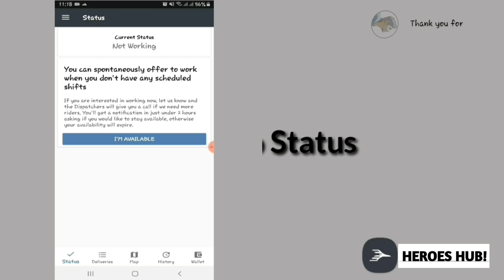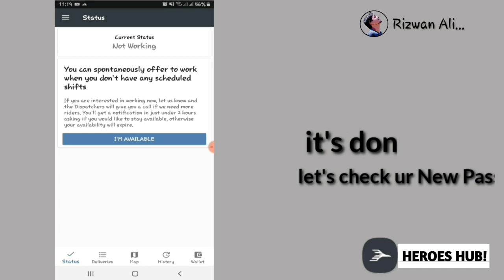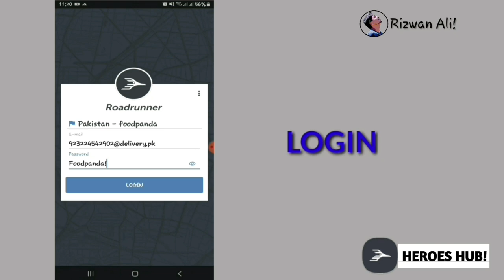How to Change Roadrunner Password / How to Change Foodpanda Password / How to Change Password Roadru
Assalam u aliakum, Umeed hain ap Khairiat say ho gay.
In this video you will know About How to Change the Password of Roadrunner (Foodpanda) in just few step'.

If you have any issue or questuions about Foodpanda!

HOW TO BECOME A RIDER JOINNG FOODPANDA...

HOW TO CHECK YOUR BATCH ROADRUNNER FOODPANDA...

HOW TO PICK WEEKLY SHIFTS ROADRUNNER FOODPANDA...

HOW TO LOGIN ROADRUNNER FOODPANDA WITH YOUR NUMBER...